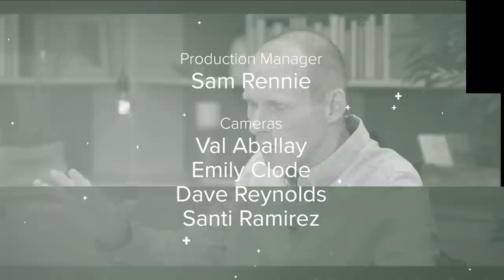Dying to Live: Facing the Canon with Nigel Mumford (part one of two)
Joining J.John this week is the Rev. Nigel W.D Mumford, a former Royal Marine, now priest, who has had 14 near death experiences. (part one of two).